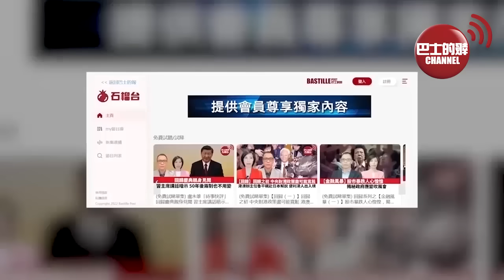(附字幕) 盧永雄「巴士的點評」英國在黎智英案前玩嘢，英國國安法遠比香港嚴。尹錫悅又帶太太出訪荷蘭搞「芯片聯盟」，中國再出招，斷供磷酸銨。 23年12月13日